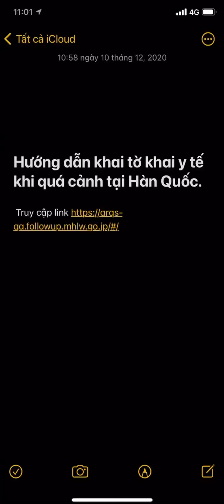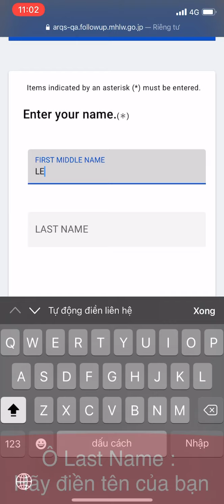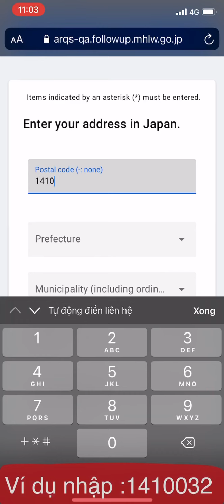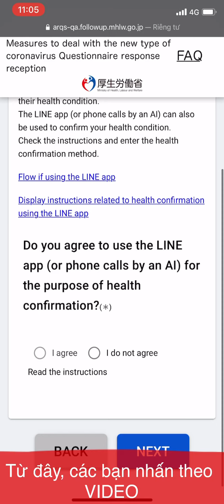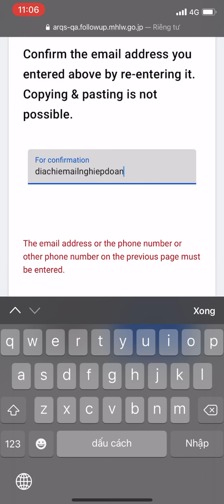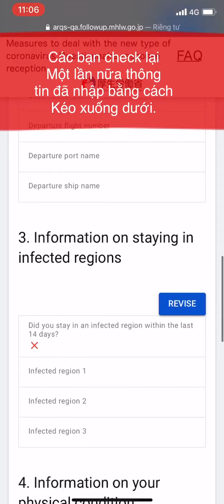Hướng dẫn khai y tế khi nhập cảnh vào Nhật Bản.